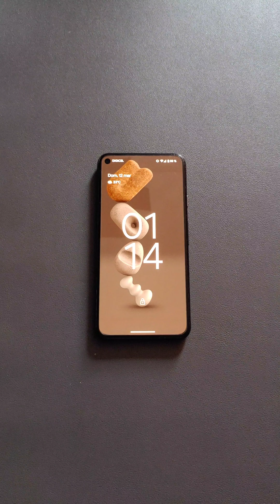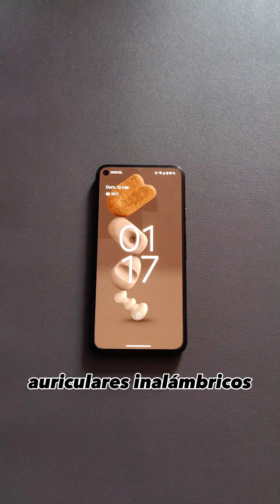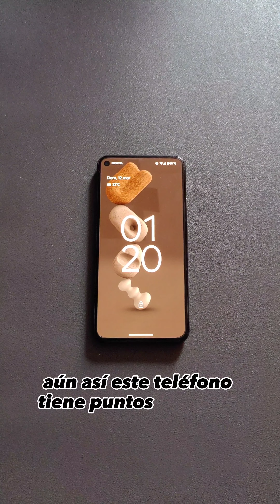5 razones por las que no deberías comprar el Pixel 5 en 2023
¿Estás considerando comprar el Pixel 5 de Google en 2023? En este video te presentamos las 5 razones por las que deberías pensar dos veces antes de adquirir este dispositivo.

No te pierdas este video si estás pensando en adquirir el Pixel 5 en 2023 y descubre las razones por las que quizás deberías buscar otras opciones. ¡Haz clic y conoce los aspectos negativos del Pixel 5!